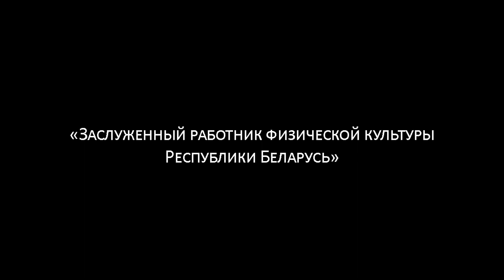Большие имена - АНТОН НОВИК / Легенды спорта / САМБО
БОЛЬШИЕ ИМЕНА: АНТОН НОВИК

Портал единоборств представляет вашему вниманию первую серию видео проекта о легендарных спортсменах и тренерах которые внесли значительный вклад в развитие единоборств в Республике Беларусь.

В стартовом выпуске «Больших имён» мы расскажем вам о первом спортсмене в истории белорусского самбо, кому покорился титул чемпиона Европы.

Нашим гостем сегодня стал «Заслуженный мастер спорта СССР», «Заслуженный работник физической культуры Республики Беларусь», двукратный чемпион Европы по самбо, победитель турнира «Дружба 84», многократный призер чемпионатов СССР – Антон Новик.